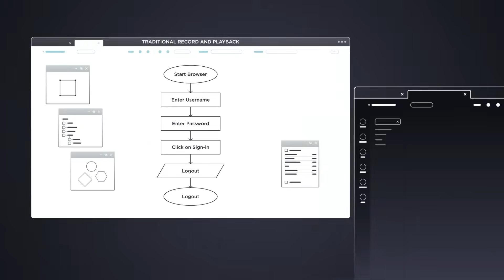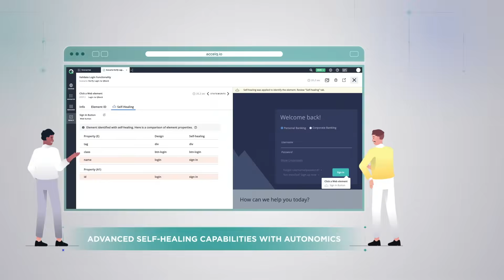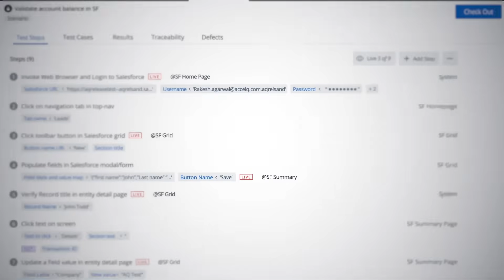ACCELQ- The most powerful AI-powered Codeless Test Automation on Cloud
ACCELQ offers AI-powered codeless test automation and management built on a cloud-native platform. ACCELQ provides a unified platform for web, mobile, API, database, and packaged apps. Automation-first, codeless capabilities make it easy to use for testing teams without deep programming expertise. ACCELQ allows businesses to achieve 3x productivity and over 70% savings with its industry-first autonomics-based automation platform. ACCELQ was named a leader in The Forrester Wave™: Continuous Automation Testing Platforms, Q4 2022 report.